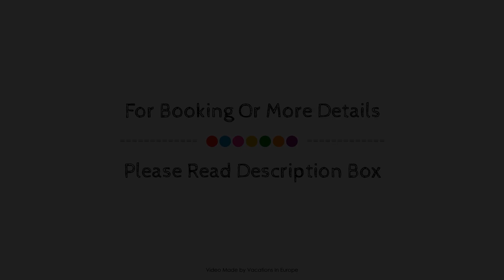Landhotel Gabriele, Unterwossen, Germany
About Property:
Landhotel Gabriele is a popular choice amongst travelers in Unterwossen, whether exploring or just passing through. The hotel offers a high standard of service and amenities to suit the individual needs of all travelers. Service-minded staff will welcome and guide you at the Landhotel Gabriele. Comfortable guestrooms ensure a good night's sleep with some rooms featuring facilities such as heating, desk, balcony/terrace, telephone, television. The hotel offers various recreational opportunities. Landhotel Gabriele is an excellent choice from which to explore Unterwossen or to simply relax and rejuvenate.
Searching For
1. Landhotel Gabriele - Unterwossen
2. Landhotel Gabriele - Unterwossen Virtual Tour
3. Landhotel Gabriele - Unterwossen Rooms
4. Landhotel Gabriele - Unterwossen Amenities
5. Landhotel Gabriele - Unterwossen Videos
6. Landhotel Gabriele - Unterwossen Offers
7. Landhotel Gabriele - Unterwossen Deals
Audio Credit:
Track Title: Reasons To Hope
Artist: Reed Mathis